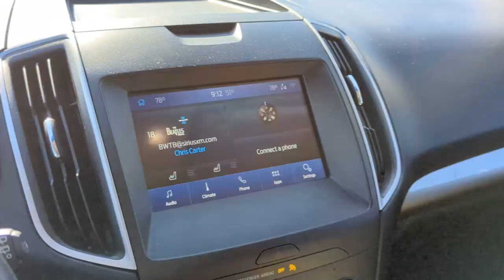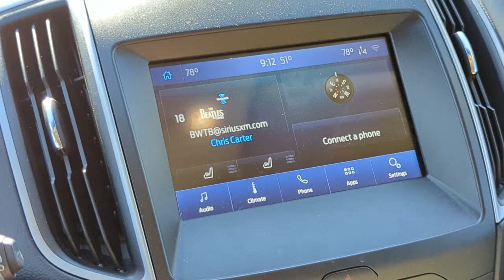2020 Ford Edge Natchez, Woodville, Gloster, MS, Vidalia, Ferriday, LA A14951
Magnetic Metallic Used 2020 Ford Edge SEL available in Natchez, Mississippi at Natchez Chevrolet GMC. Servicing the Woodville, Gloster, MS, Vidalia, Ferriday, LA area.

Grab an awesome deal on this fantastic-looking 2020 Ford Edge SEL while we have it. Spacious yet easy to maneuver, its dependable 8-Speed Automatic and its strong EcoBoost 2.0L I4 GTDi DOHC Turbocharged VCT engine have lots of personality for a bargain price. It comes equipped with these options:21/29 City/Highway MPGYou've done your research to find just the right vehicle youve been searching for, so call us at or stop by Natchez Chevrolet GMC at 264 Deveraux Drive Natchez, MS 39120 soon to test drive this attractive Ford Edge. Natchez Chevrolet GMC is located at 264 Devereux Drive in Natchez, an easy drive for Mississippi shoppers as well as Louisiana Chevy and GMC enthusiasts coming from Alexandria, Pineville and Vidalia. Visit us to speak with our Chevy sales or GMC financing experts to get the support you need!
ENGINE: TWIN-SCROLL 2.0L ECOBOOST  -inc: auto start-stop technology (STD),Turbocharged,Front Wheel Drive,Power Steering,ABS,4-Wheel Disc Brakes,Brake Assist,Brake Actuated Limited Slip Differential,Aluminum Wheels,Tires - Front All-Season,Tires - Rear All-Season,Temporary Spare Tire,Heated Mirrors,Power Mirror(s),Integrated Turn Signal Mirrors,Rear Defrost,Privacy Glass,Intermittent Wipers,Variable Speed Intermittent Wipers,Rain Sensing Wipers,Rear Spoiler,Power Door Locks,Daytime Running Lights,Automatic Headlights,LED Headlights,Automatic Highbeams,Fog Lamps,AM/FM Stereo,Satellite Radio,MP3 Player,Auxiliary Audio Input,Requires Subscription,Steering Wheel Audio Controls,Premium Sound System,Satellite Radio,Requires Subscription,MP3 Player,Telematics,Auxiliary Audio Input,WiFi Hotspot,Smart Device Integration,Requires Subscription,Bluetooth Connection,Pass-Through Rear Seat,Rear Bench Seat,Adjustable Steering Wheel,Trip Computer,Power Windows,Leather Steering Wheel,Keyless Entry,Power Door Locks,Keyless Start,Keyless Entry,Power Door Locks,Remote Engine Start,WiFi Hotspot,Requires Subscription,Cruise Control,Climate Control,Multi-Zone A/C,A/C,Power Driver Seat,Power Passenger Seat,Bucket Seats,Heated Front Seat(s),Driver Adjustable Lumbar,Premium Synthetic Seats,Driver Vanity Mirror,Passenger Vanity Mirror,Driver Illuminated Vanity Mirror,Passenger Illuminated Visor Mirror,Auto-Dimming Rearview Mirror,Floor Mats,Keyless Start,Power Windows,Power Door Locks,Trip Computer,Immobilizer,Traction Control,Stability Control,Traction Control,Front Side Air Bag,Rear Parking Aid,Blind Spot Monitor,Cross-Traffic Alert,Lane Departure Warning,Lane Keeping Assist,Lane Departure Warning,Front Collision Mitigation,Driver Monitoring,Tire Pressure Monitor,Driver Air Bag,Passenger Air Bag,Front Head Air Bag,Rear Head Air Bag,Passenger Air Bag Sensor,Knee Air Bag,Driver Restriction Features,Child Safety Locks,Back-Up Camera